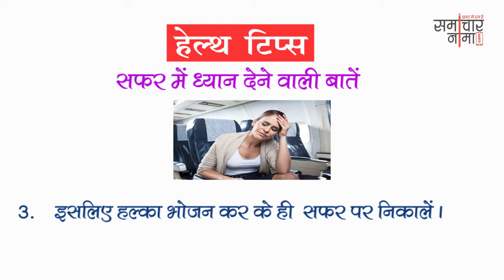अच्छे स्वास्थ्य के लिए अपनायें ये तरीके | Best Health Tips 362 | समाचारनामा